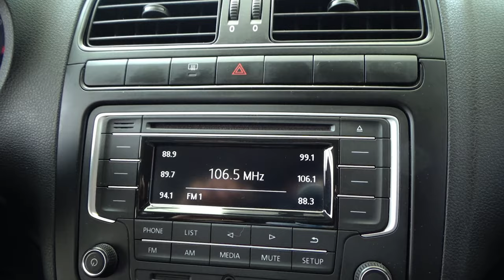Volkswagen / Vento / 2020 - 9748